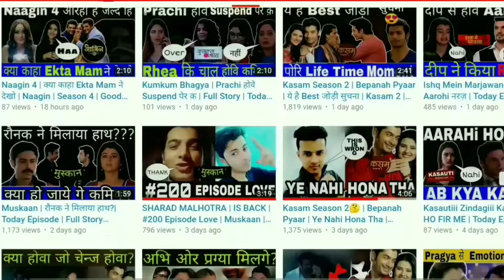Yeh Un Dino Ki Baat Hai Season 2 Release Date Updates | YUDKBH 2 | Coming Soon 2022, YUDKBH Season 2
Queries Solved :-
1) Yeh un dinon ki baat hai Season 2 - Release Date
2) Yeh un dinon ki baat hai Season 2
3) Yeh un dinon ki baat hai Season 2 - Release Date Updates

About this video Dosto Is Video Me Maine Aapko Yeh Un Dino Ki Baat Hai Season 2 Release Date Updates YUDKBH 2 Coming Soon 2022 YUDKBH Season 2 Ummmed Hai Ye Video Aapko Bahut Pasand Aayegi.